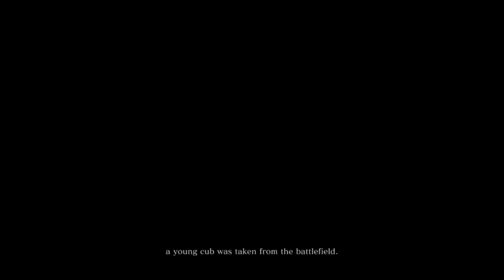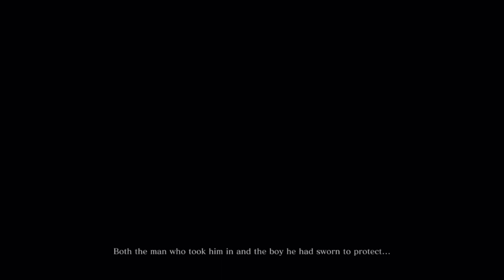Sekiro Shadows Die Twice #1: He saw me??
It is time... for me to finally really play Sekiro Shadows Die Twice. Death count start!

Ending Song:
Imakuni? - Pokémon Trading Card Game GBC